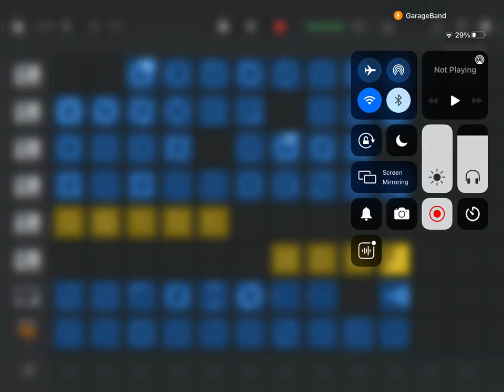How i made a beat [This is copyright free] (POV)